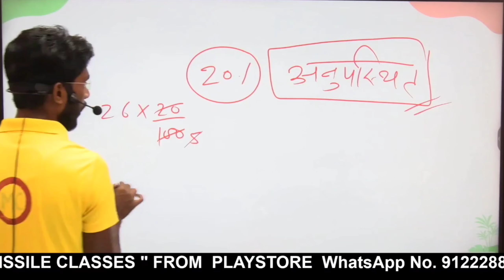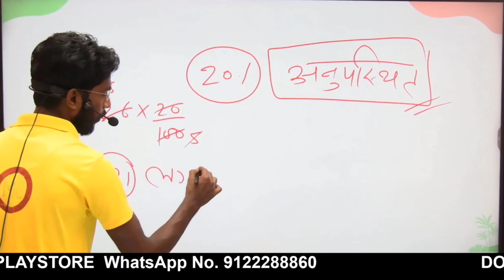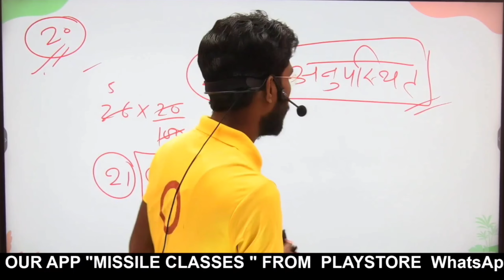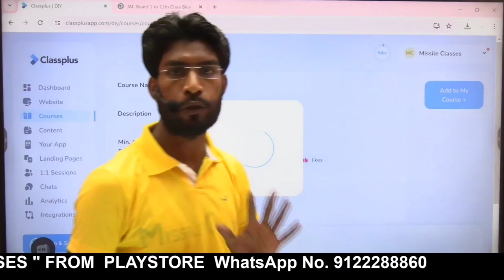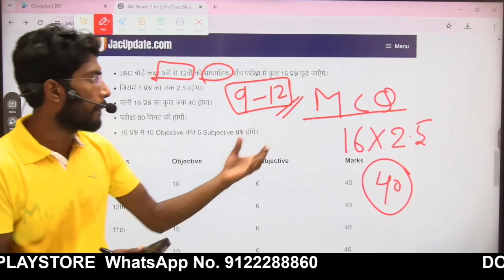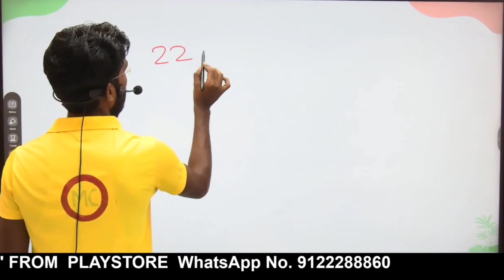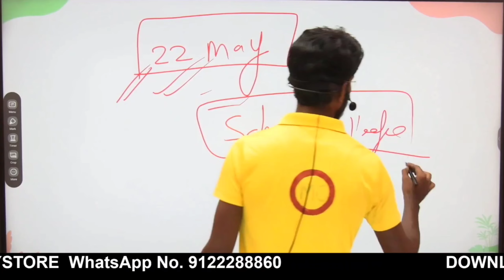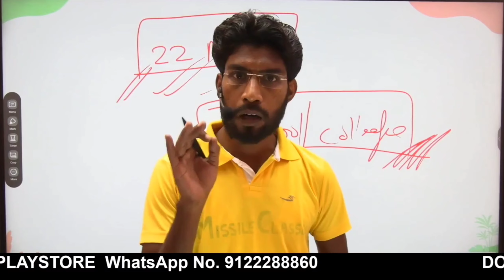Jac board class 9 to 12 Weekly Test Start | Class 9 to 12 Blueprint Exam 2025